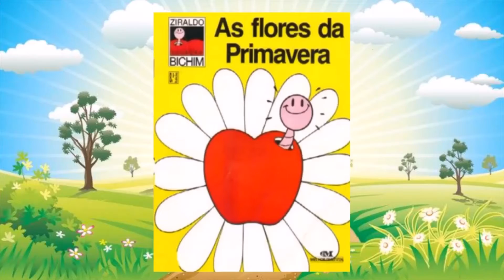Aula maternal 23/09/2020